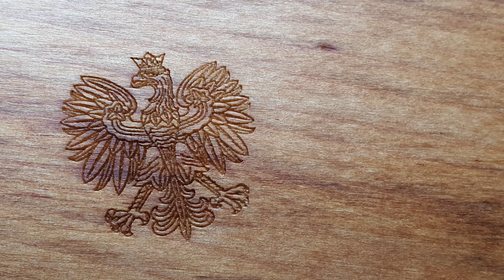Renowacja Drewna - Na Przykładzie Starego KBKS - Olejowanie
Jak cos nie wejdzie na maila to wejdzie tutaj :)